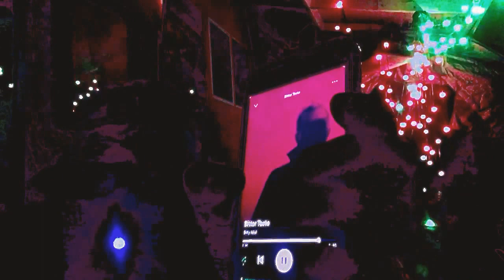This buds 4 Ū And to David W of West Hollywood fame …circa 1980 something ❤️‍🔥❣️💞🏳️‍🌈🇺🇸🏴‍☠️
Billy Idol Bitter Taste🔥♾❤️‍🔥